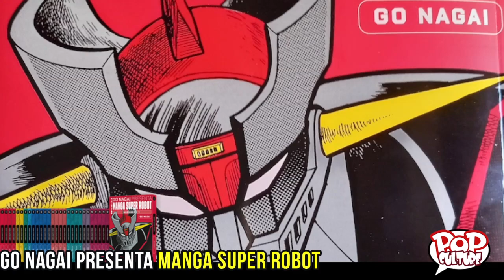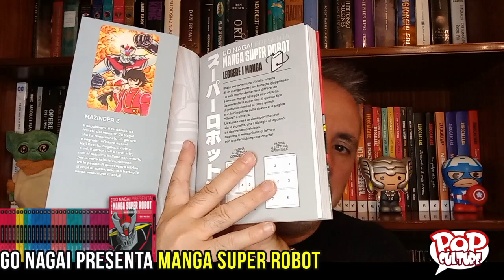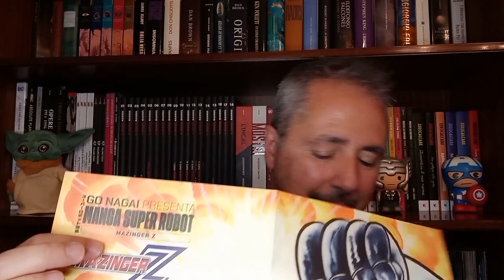GO NAGAI MANGA SUPER ROBOT | MAZINGA Z GOLDRAKE JEEG ROBOT - IMPRESSIONI DOPO LA TERZA USCITA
Cari amici di POP Culture, oggi  vi parleremo di GO NAGAI PRESENTA MANGA SUPER ROBOT serie che dal 20 maggio, la Repubblica, in collaborazione con la Dynamic Planning e la J-Pop, pubblica in edicola, dedicata ad alcune fra le più famose creazioni di Go Nagai, da Mazinga Z a Goldrake e Jeeg Robot e giunta ormai al terzo numero, mentre registro questo video. La collana Manga Super Robot ci presenta una selezione delle opere più famose create da Go Nagai e dai suoi collaboratori a partire dagli anni Settanta.

PIANO DELL'OPERA:
1. Mazinger Z 1 (Nagai) – 20/05/2023
2. Mazinger Z 2 (Nagai) – 03/06/2023
3. Mazinger Z 3 (Nagai) – 17/06/2023
4. Mazinger Z 4 (Nagai) – 01/07/2023
5. Mazinger Z 5 (Nagai) – 15/07/2023
6. Mazinger Z 6 (Nagai) – 29/07/2023
7. Jeeg Robot 1 (Nagai, Yasuda) – 12/08/2023
8. Jeeg Robot 2 (Nagai, Yasuda) – 26/08/2023
9. Great Mazinger (Nagai) – 09/09/2023
10.Ufo Robot Grendizer (Nagai) – 23/09/2023
11.Mazinger Z 1 (Nagai, Ota) – 07/10/2023
12.Mazinger Z 2 (Nagai, Ota) – 21/10/2023
13.Mazinger Z 3 (Nagai, Ota) – 04/11/2023
14.Mazinger Z 4 (Nagai, Ota) – 18/11/2023
15.Mazinger Z 5 (Nagai, Ota) – 02/12/2023
16.Great Mazinger 1 (Nagai, Ota) – 16/12/2023
17.Great Mazinger 2 (Nagai, Ota) – 30/12/2023
18.Great Mazinger 3 (Nagai, Ota) – 13/01/2024
19.Great Mazinger 4 (Nagai, Ota) – 27/01/2024
20.Ufo Robot Grendizer 1 (Nagai, Ota) – 10/02/2024
21.Ufo Robot Grendizer 2 (Nagai, Ota) – 24/02/2024
22.Ufo Robot Grendizer 3 (Nagai, Ota) – 09/03/2024
23.Ufo Robot Grendizer 4 (Nagai, Ota) – 23/03/2024
24.Grendizer Giga 1 (Nagai 2014) – 06/04/2024
25.Grendizer Giga 2 (Nagai 2014) – 20/04/2024
26.Z Mazinger 1 (Nagai) – 04/05/2024
27.Z Mazinger 2 (Nagai) – 18/05/2024
28.Z Mazinger 3 (Nagai) – 01/06/2024
29.Z Mazinger 4 (Nagai) – 15/06/2024
30.Z Mazinger 5 (Nagai) – 29/06/202

Seguici anche sui social networks.

Se vuoi sostenermi e contribuire a migliorare la qualità e la frequenza con le quali vengono pubblicati i miei video: